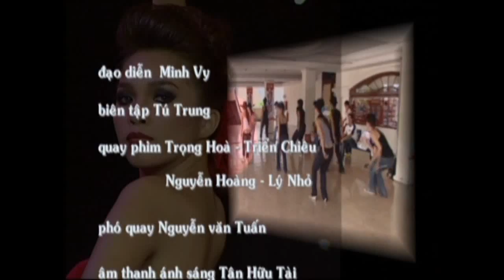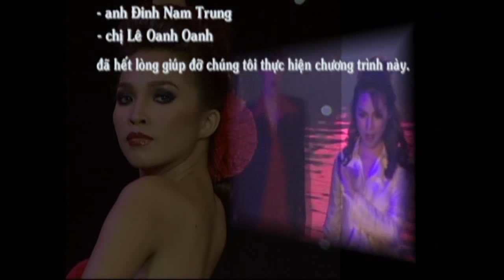[DVD Thiên Sứ Tình Yêu] Mơ Một Hạnh Phúc - Hiền Thục